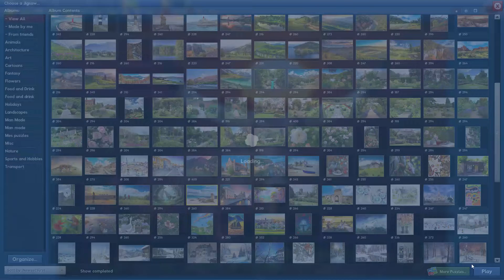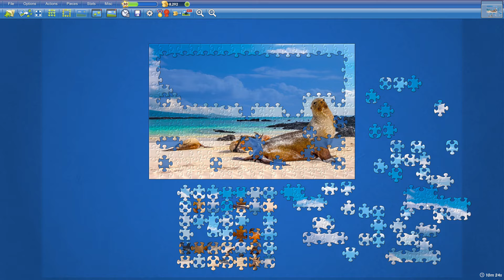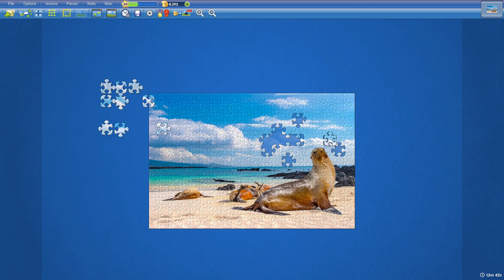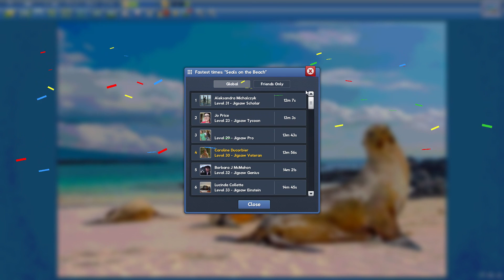Seals on the Beach in 13min56s